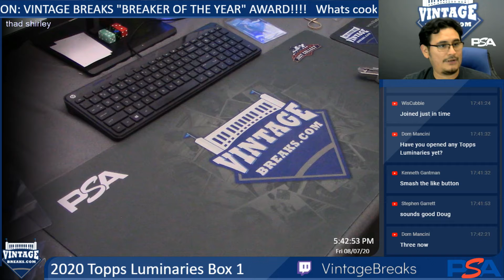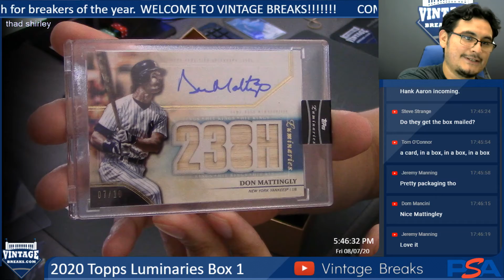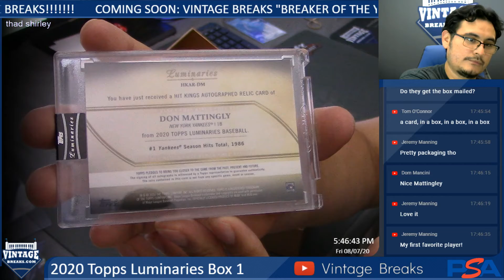8-7-20 2020 Topps Luminaries Box 1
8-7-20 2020 Topps Luminaries Box 1